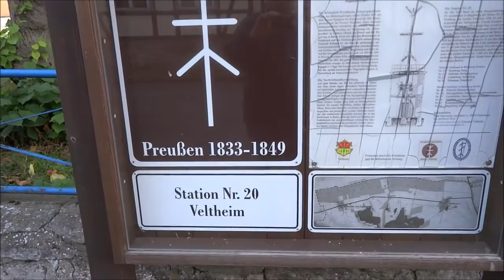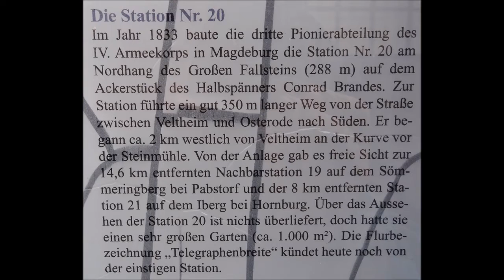Optischer Telegraph Veltheim Station 20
In diesem Video wird die Station 20 Veltheim Telegraphenbreite vorgestellt.